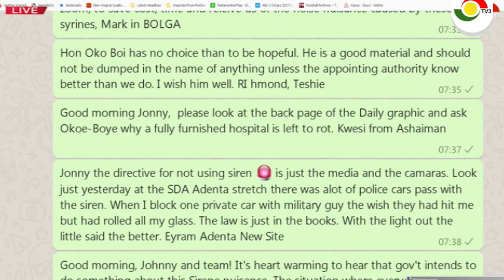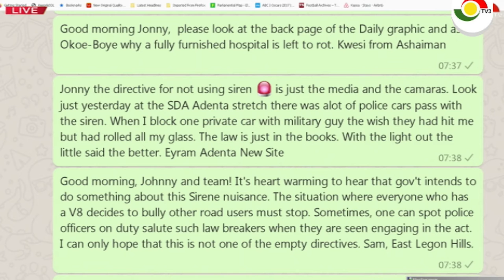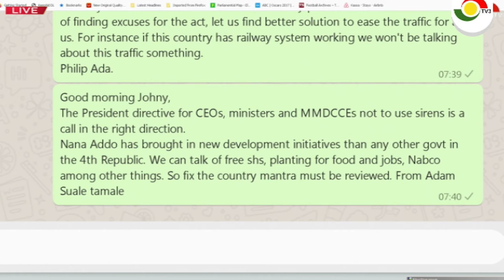New Day Newspaper Review